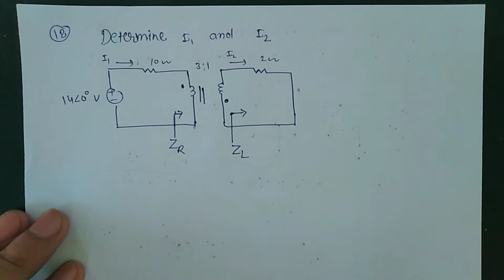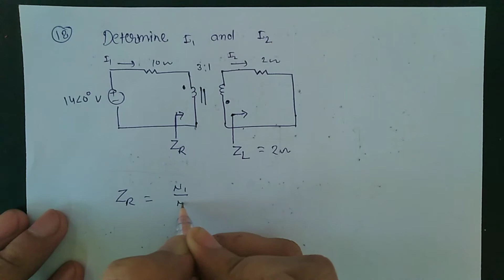Find I1 and I2 || ideal transformer circuit || magnetically coupled circuit